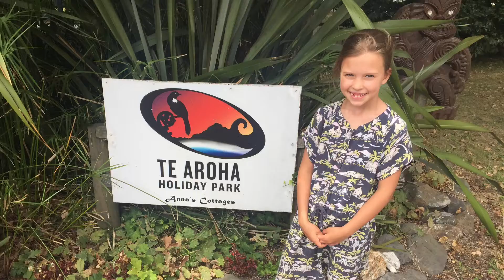TeAroha with Jellybean Feb 2020